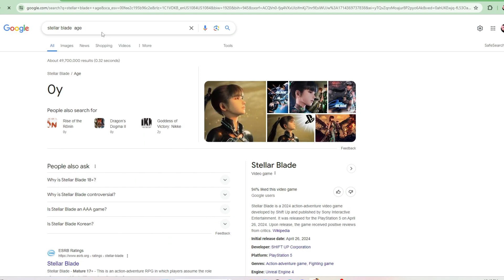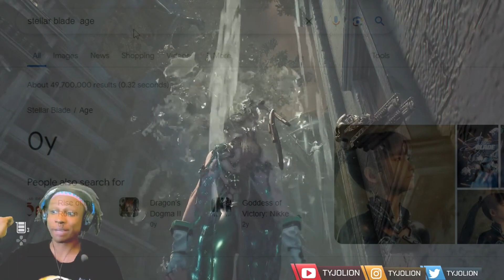STELLAR BLADE IS (GOTY) GYAT OF THE YEAR!!!!!